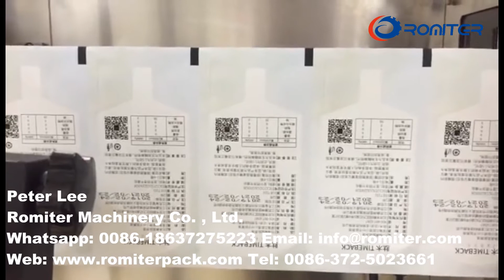Automatic Stand Up Bottle Pouch Forming Filling Sealing Machine